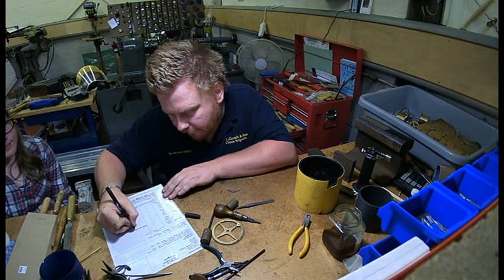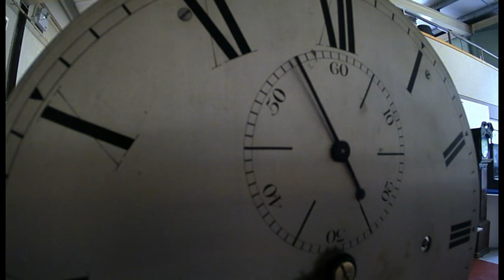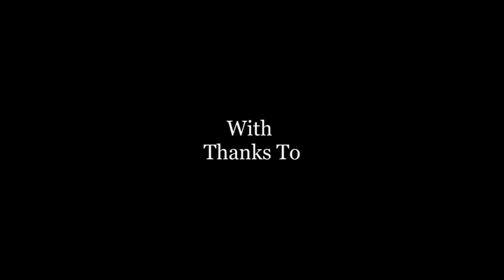Servicing a 3 Train Longcase Clock on 8 Bells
The servicing of a three train longcase clock chiming on 8 bells. The clock was serviced and repaired by J A Alcock & Son under the observation of Rebecca Hawkridge a conservation student at Lincoln University as part of her work placement with the British Horological Institute